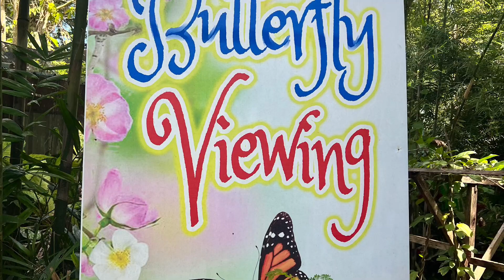Bohol Tours | Panglao Beach, Floating Restaurant, Chocolate Hills, Tarsier, Butterfly Farm